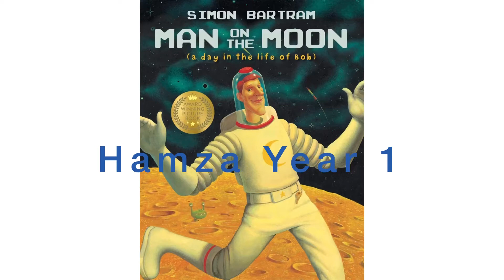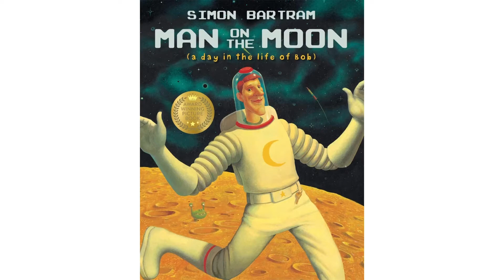Man on the moon - Eyad and Hamza